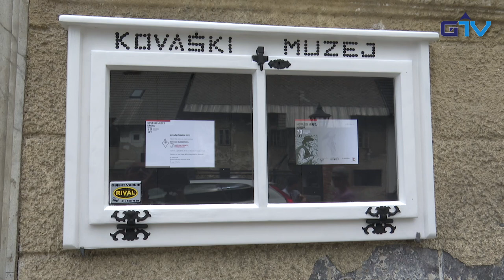GORENJSKA POROČILA: Kovaški šmaren v Kropi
Kovaški šmaren je praznik kroparskih kovačev in kroparski krajevni praznik.  Med praznovanjem si lahko v živo ogledate ročno kovanje žebljev in umetnokovaških izdelkov, kuhanje oglarske kope in taljenje železove rude ali pa poskusite eno izmed tradicionalnih kroparskih jedi in se na Placu družite z domačini.